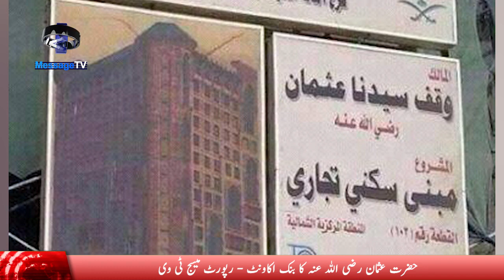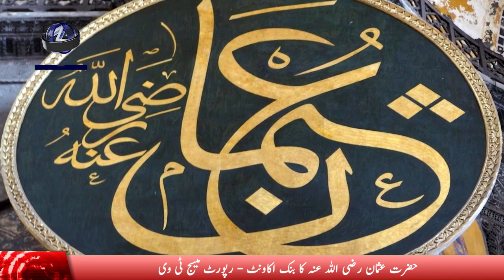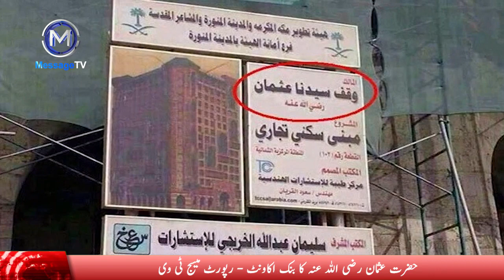Reality of Hazrat Usman (RA) bank account - حضرت عثمان کا بنک اکاونٹ ! حقیقت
کیا آپ جانتے ہیں کہ آج بھی سعودی عرب کے بنک میں حضرت عثمان غنی رضی اللہ عنہ کا اکاونٹ موجود ہے جس میں ہر ماہ رقم جمع ہوتی ہے ؟ جانیے یہ اکاونٹ اب تک کیسے چل رہا ہے اور رقم کہاں سے آتی ہے ؟